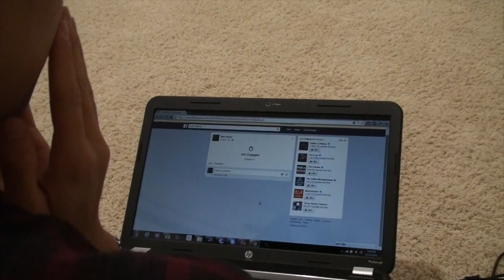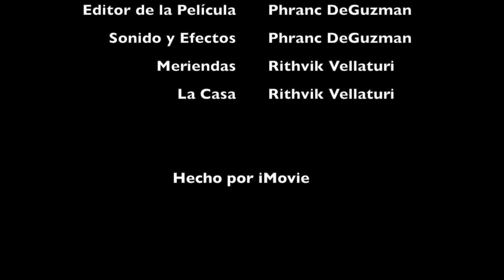La Llorona: Moderno Edición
Por Phranc DeGuzman, Rithvik Vellaturi, Jeffery Mao - 3B Segalini